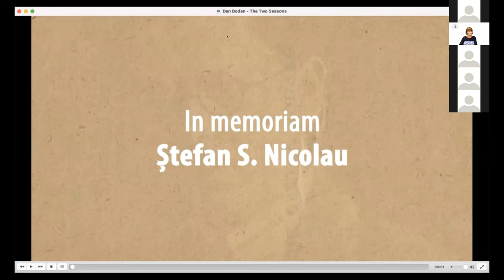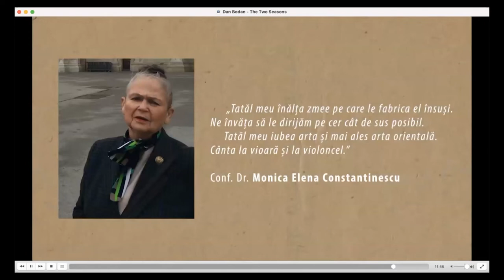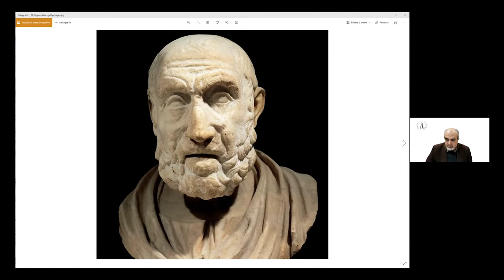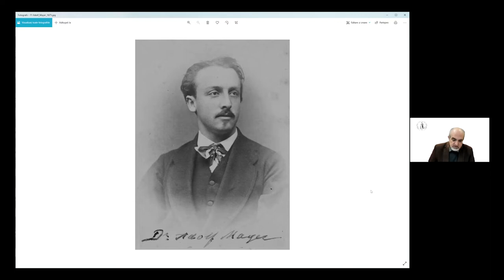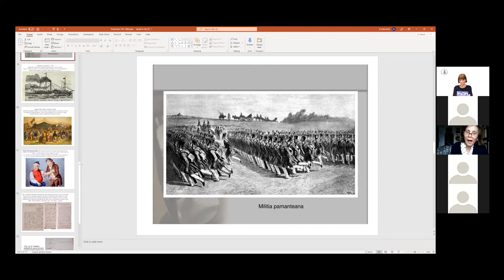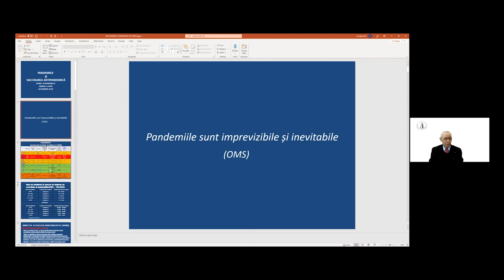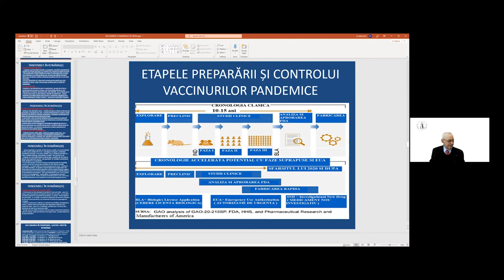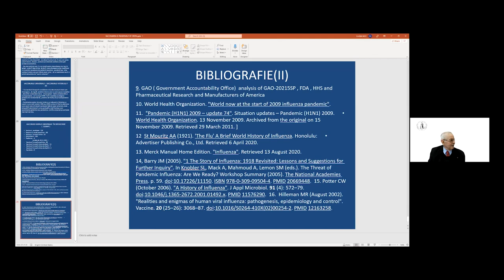Din istoria pandemiilor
Academia de Științe Medicale prezintă masa rotundă cu tema “Din istoria pandemiilor”
Coordonatorul științific al dezbaterii este Prof. Dr. Octavian Buda.
PROGRAM:
1. Prof. Dr. Simona Ruță
UMF “Carol Davila”, București
Membru corespondent al Academiei de Științe Medicale
Tema: Școala românească de virusologie și combaterea pandemiilor: “Stefan S. Nicolau”
2. Prof. Dr. Octavian Buda
Tema: Teoria microbiană de-a lungul istoriei
3. Șef lucrări. Dr. Lidia Trausan-Matu
Tema: Epidemii de holeră, carantină și politici medicale în România veacului al XIX-lea (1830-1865)
4. Cercetător gr.I. Dr. Viorel Alexandrescu
Institutul “Ion Cantacuzino”, București
Tema: Pandemiile și vaccinarea. Experiența Institutului “Ion Cantacuzino”